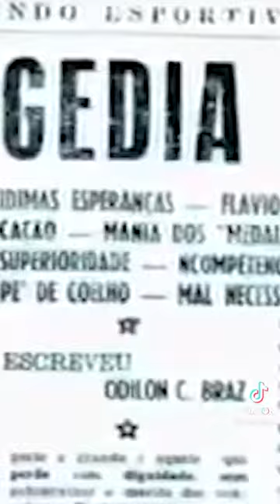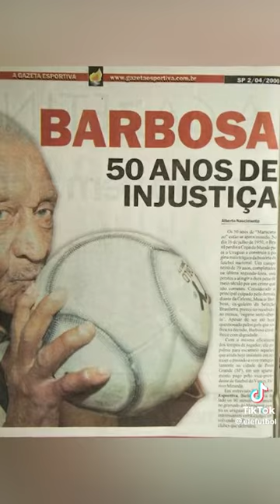murió dos veces moacir Barbosa maracanazo créditos